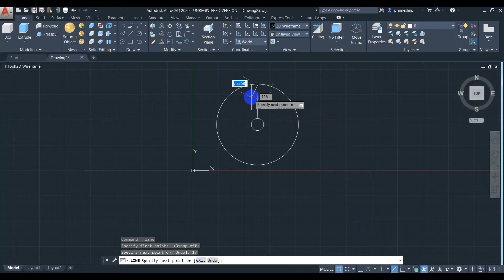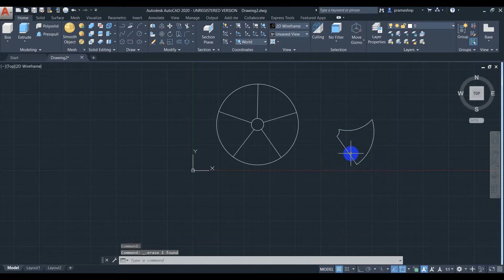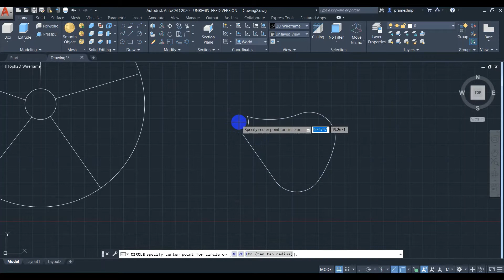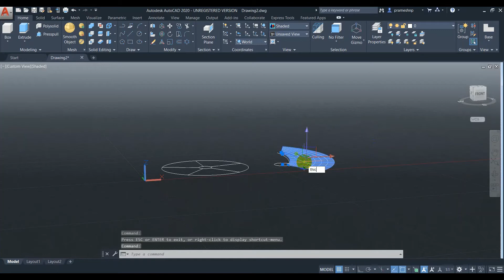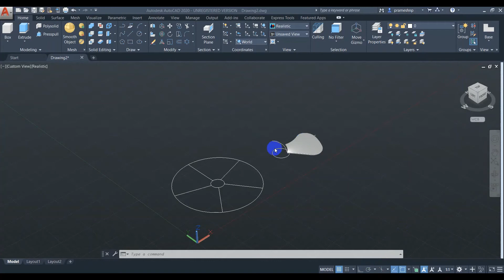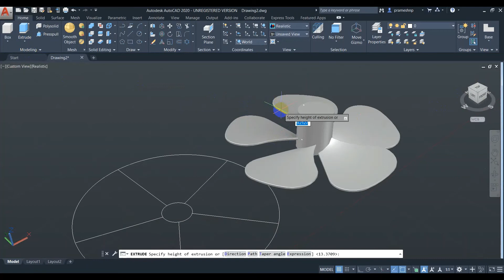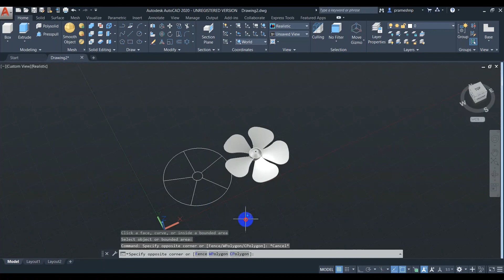AutoCAD 2020 3D Practice Drawing: Fan